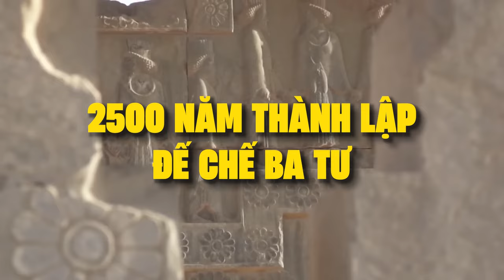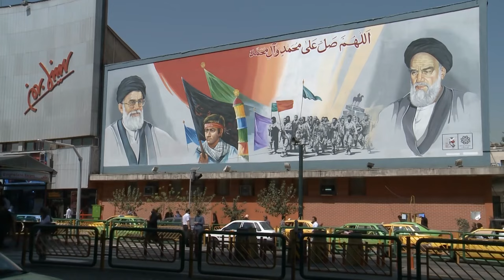BỮA TIỆC XA HOA NHẤT THẾ GIỚI TỪNG ĐƯỢC GUINESS CÔNG NHẬN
►Facebook cá nhân:
►Fanpage: